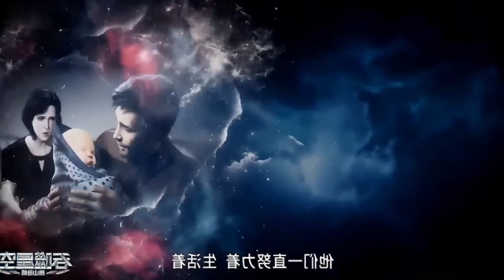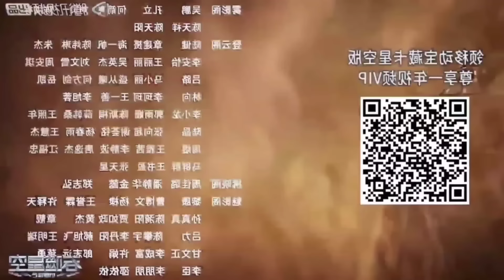Swallowed Star Season 4 Part 324 Explained in Hindi || Martial Practitioner Anime Episode 119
script is written by: Mubasher ur rehman